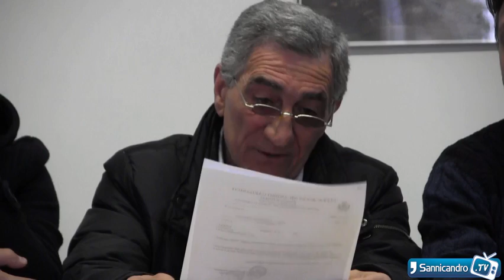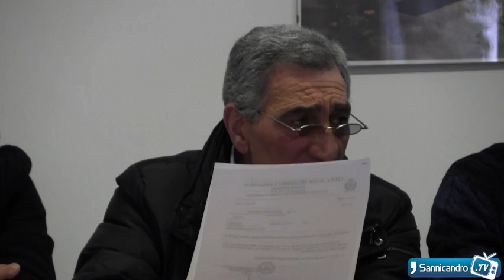Conferenza stampa consiglieri di opposizione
Conferenza stampa dei consiglieri di opposizione Matteo Vocale, Giovanni Villani, Vincenzo Giagnorio e Antonio Zuccaro dopo il consiglio comunale del 7 marzo 2016.

Riprese: Raffaele Sassano